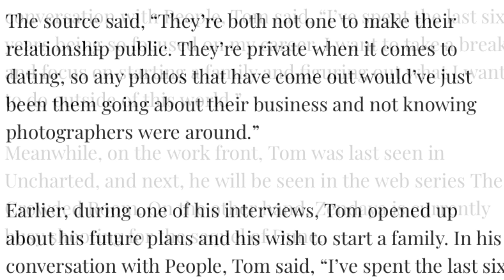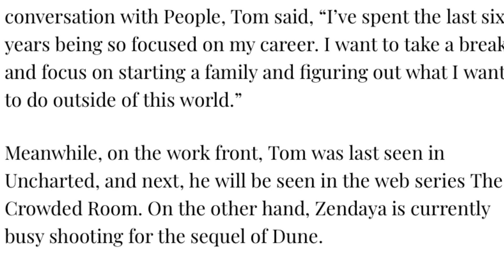Zendaya and Tom Holland in “Settling Down Mode”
This video was not meant to copyright infringe or offend